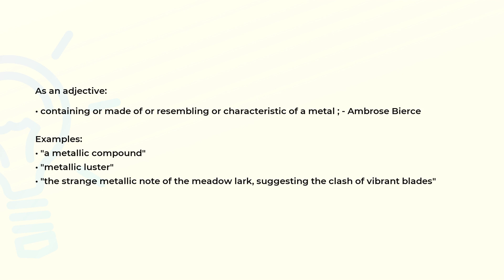What is the meaning of the word METALLIC?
Definition, examples of use and spelling of the word METALLIC.

(00:00) Intro
(00:07) As an adjective
(00:31) As a noun
(00:44) Spelling

As an adjective (00:07):
• containing or made of or resembling or characteristic of a metal ; - Ambrose Bierce

Examples:
• "a metallic compound"
• "metallic luster"
• "the strange metallic note of the meadow lark, suggesting the clash of vibrant blades"

As a noun (00:31):
• a fabric made of a yarn that is partly or entirely of metal
• a yarn made partly or entirely of metal